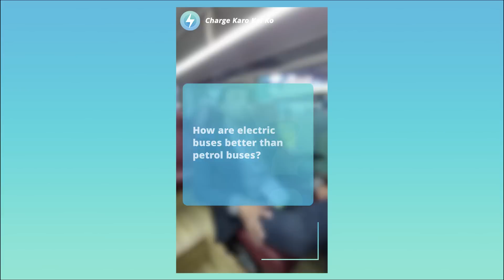How are electric buses better than conventional buses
India is committed to decarbonizing the transport sector with the help of the electrification of various automobile categories. One such vehicle is the electric bus. To know about the benefits of electric buses, we spoke to Mr Dushyant Sharma, DGM & Group Head, Corporate Communications & Branding, JBM group. Tune in to hear what he had to say about electric buses and their future in India.